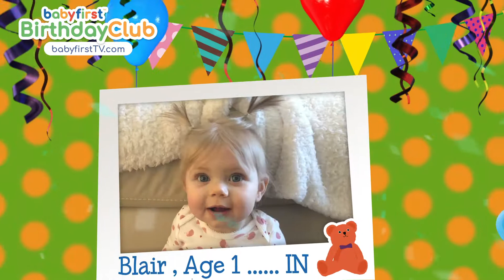BabyFirst BDay - May BDay - 27 - Evangeline, Austin, Amelia, Ace, Blair, Noah,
BabyFirst wishes all the babies in May a very happy birthday filled with giggles, smiles and hugs. BabyFirst. Watch your baby blossom.